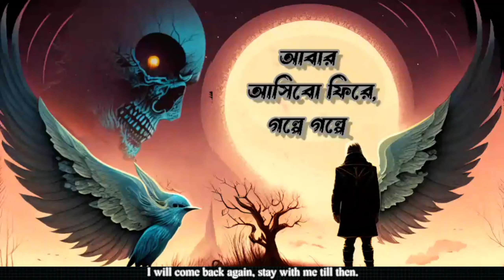পূর্ব আফ্রিকার মাংসাশী প্রাণীদের চমৎকার মাইগ্রেশন | Carnivores Migration | Lion Vs Hyena | golpo4ea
সিংহ, হায়েনা, চিতা ও কুমিরের চমৎকার মাইগ্রেশন | Carnivores Migration | Lion, Hyena, Crocodiles | Golpo & গল্প | golpo4ea

পৃথিবীর বন্যপ্রাণীর ইতিহাসে 'মাসাই মারা' আফ্রিকার সবচেয়ে বিখ্যাত এবং গুরুত্বপূর্ণ বন্যপ্রাণী সংরক্ষণ এলাকা। এটি গ্রেট মাইগ্রেশনেরও আয়োজন করে, যা এটিকে আফ্রিকার সাতটি প্রাকৃতিক আশ্চর্যের একটিতে পরিণত করেছে। এখানে প্রচুর মাংসাশী প্রাণী রয়েছে। বন্য কুকুর, চিতা বাঘ, সিংহ ছাড়াও রয়েছে দাগযুক্ত হিংস্র হায়েনা। এদের মধ্যে সিংহরা সবচেয়ে বেশি প্রভাবশালী। তবুও দাগযুক্ত হিংস্র হায়েনা প্রায়শই খাবারের জন্য সিংহের সাথে প্রতিযোগিতা করে।

আমাদের অন্যান্য গল্প ও ভিডিও দেখুনঃ

Moments Ruthless a Lion,
Battles of Animals,
Moments of Lion Hunting Wildebeest,
Lion Vs Wildebeests,
Extreme fights Lion vs Buffalo,
Animal Documentary,
African Wildlife,
Lion Drag Out The Crocodile,
Noob Lion,
animals,
lion king,
lion,
cheetah,
zebra,
wild animals,
wildlife,
leopard,
nile crocodile,
wildebeest,
crocodile documentary,
african lions,
Feeding Wild Hyenas in Ethiopia,
HYENA WALK Near Lions,
The Lion Whisperer,
The Return Of HYENA,
Spotted hyena,
Striped hyena,
African wild dog,
Brown hyena,
Cheetah,
Carnivores,
Wildebeest,
Scar,
African buffalo Leopard,
hyena,
hyena laugh,
hyenas,
hyena vs lion,
lion king hyenas,
hyena sounds,
tiger vs hyena,
pet hyena,
hyena vs leopard,
Serengeti migration map,
migration,
migration geography,
migration vs immigration,
what is animal migration,
animal migration documentary,
migration animals and birds,
mass migration of animals,
crocodile wildebeest migration,
great migration crocodile,
"Mara River"
wildebeest crossing river,
wildebeest national geographic,
animal migration national geographic,
mega migration national geographic,
international migration geography,
wildebeest migration,